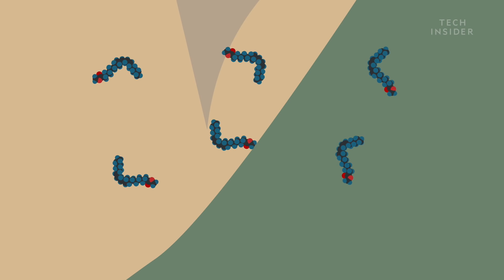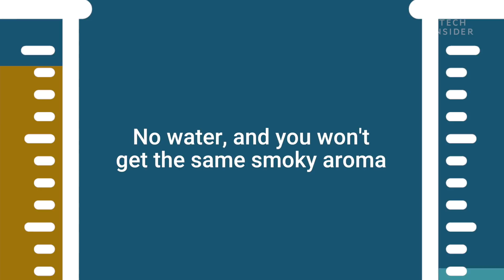Science Of Why You Should Water Down Your Whiskey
The secret to enjoying a good whiskey? A dash of water. Whiskey drinkers have been doing this for centuries to heighten certain flavors and reduce burn.